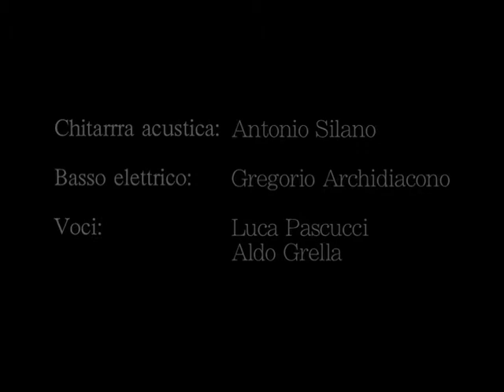Alzati e Risplendi 2014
La bellezza non è nel viso...la bellezza è nella luce del cuore. Kahlil Gibran.